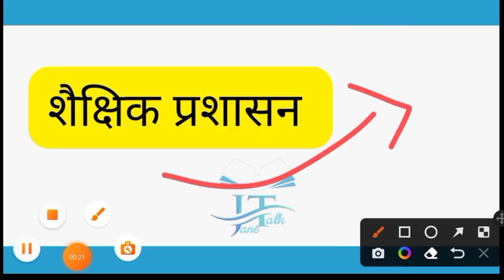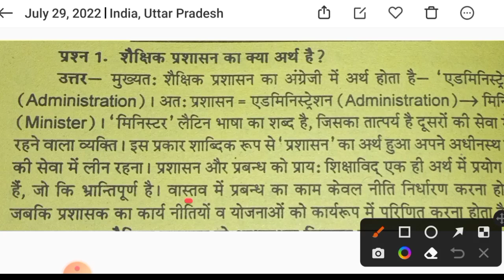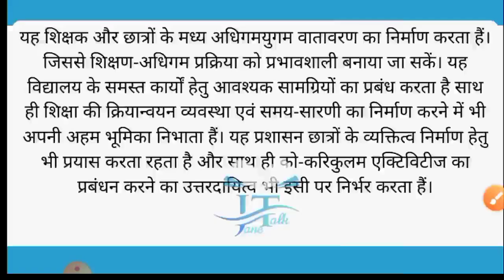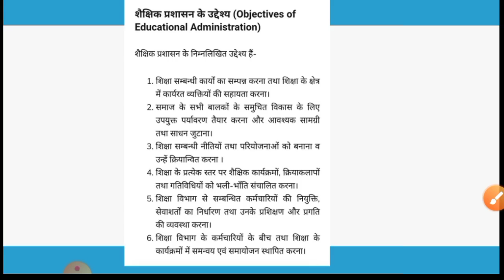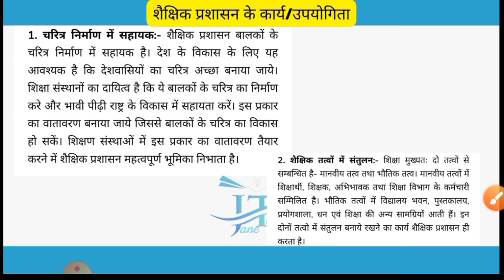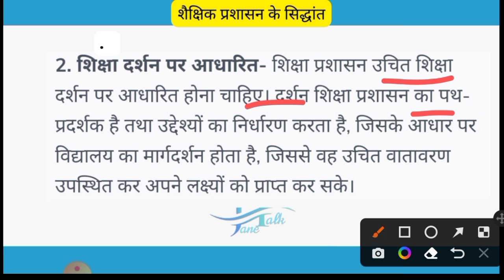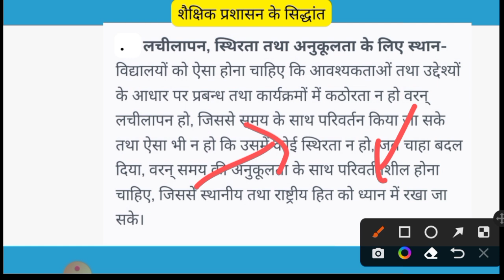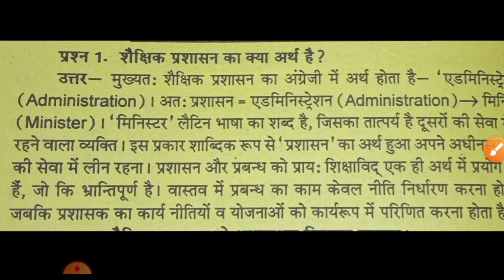शैक्षिक प्रशासन अर्थ , सिद्धांत , क्षेत्र , उपयोगिता